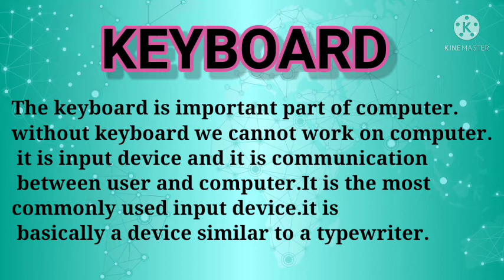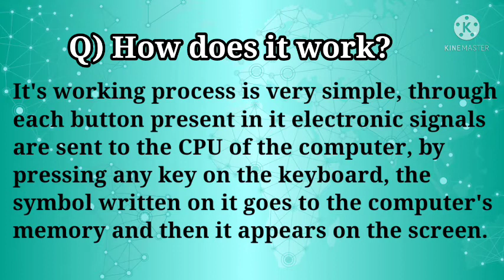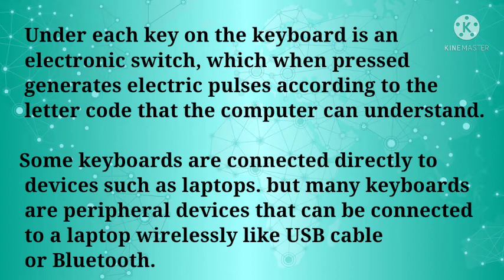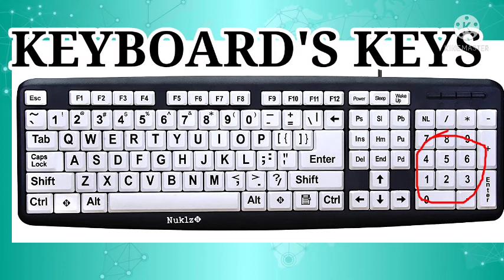What's keyboard/how many keys in keyboard/keyboard ka Hindi meaning/how does work keyboard?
Is video mein aap janenge keyboard kya है और ये कैसे work krta hai? And Hindi me keyboard ko kya kehte hai or isme kitne keys hote hai and is video me aap ye bhi janege ki keyboard me kon konsi keys ko kya kehte hai?and all information aapko simple language me milegi jisse aapko yaad krna boht hi easy hoga.and keyboard se related all information provide hongi is video me .